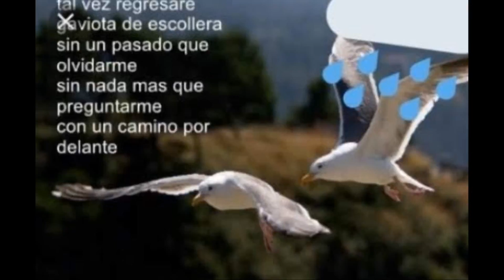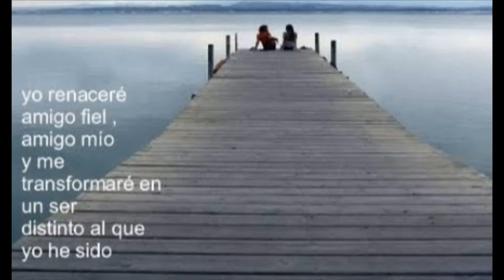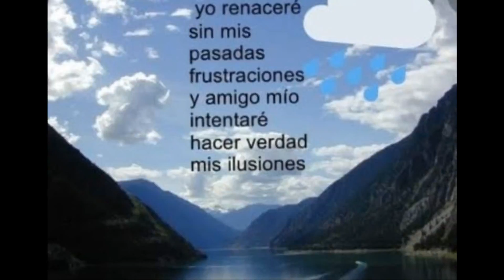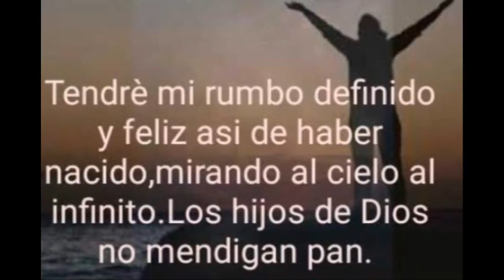Yo renacere , El chu Julio vasquez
La salsa del Siglo